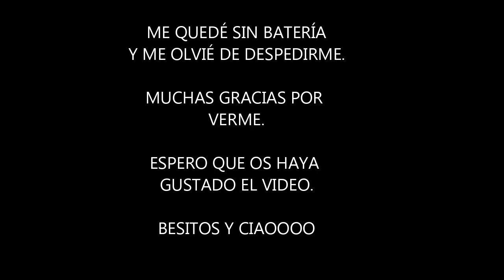COMPRAS PRODUCTOS LIMPIEZA| MERCADONA & PERFUMERIAS ARENAL/ TheRedNoise1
COMPRAS PRODUCTOS LIMPIEZA| MERCADONA & PERFUMERIAS ARENAL